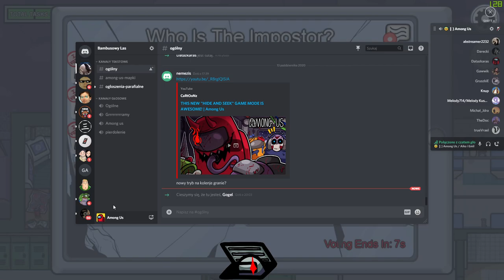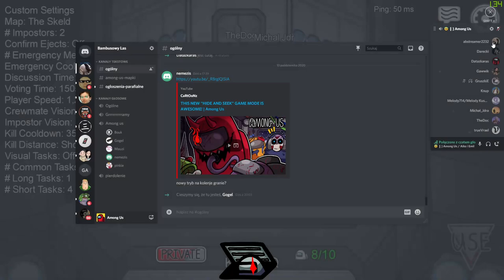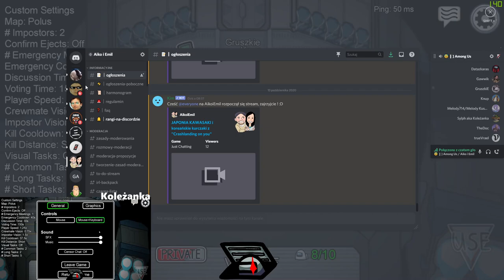Among us - lecimy z widzami Aiko & Emil